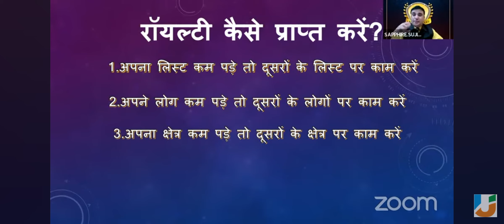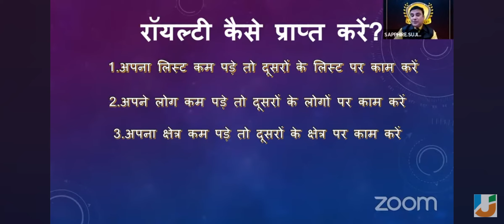Royalty कैसे प्राप्त करें ll सही तारिका किया है Full Knowledge ll Mind Blowing ll Mr.Sujit Singh Sir